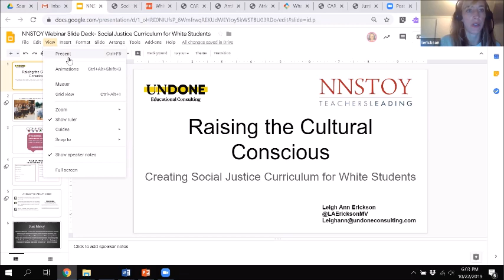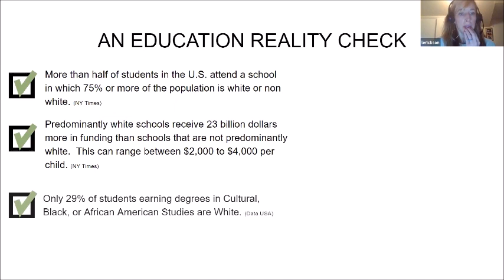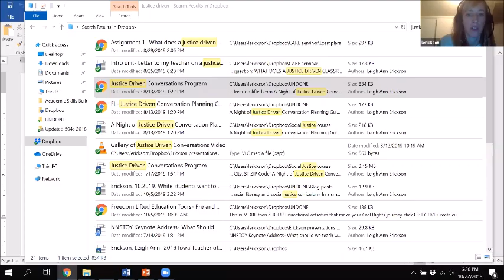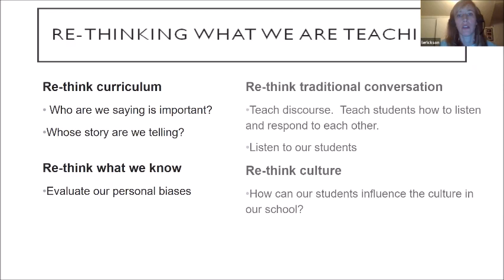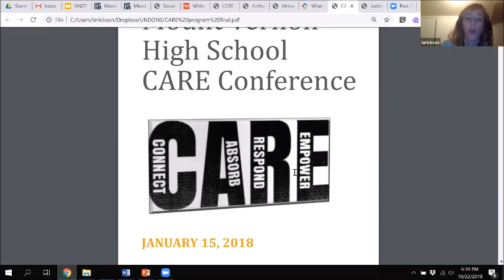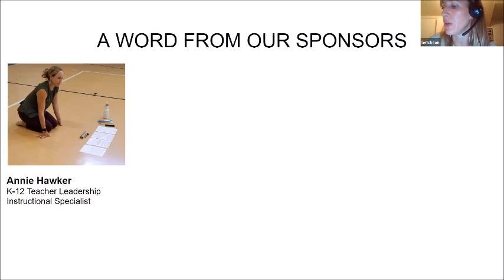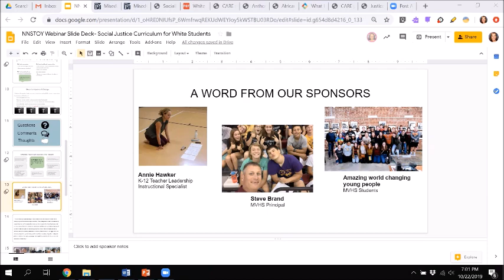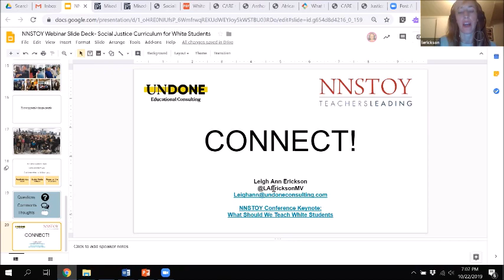Raising the Cultural Conscious: Creating a Social Justice Curriculum in Predominantly White Schools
A recent New York Times article, “Still Separate, Still Unequal”, stated, “More than half of the nation’s schoolchildren are in racially concentrated districts, where over 75 percent of students are either white or nonwhite.”  This isolation is bad for students as it breeds fear-based bias. Knowing that we must talk about writing a curriculum that addresses race and equity in predominantly White schools where this discussion can be met with confusion and hostility. To eradicate bias and create change, we must learn to teach a fuller history of a fuller humanity for a fuller joy.

Leigh Ann Erickson, who delivered a keynote at the NNSTOY 2019 conference titled  “What Should We Teach Our White Students," is a 2019 IA TOY Finalist and founder of Undone Consulting.  In this webinar, she will discuss ways to start a justice driven movement in your school and address questions that may arise as you do so.  She will unpack some of the particular struggles white students and teachers face when working in this arena and provide tangible tools to help teachers head to the front line of justice driven education in their communities.  Plan a movement.  Create a class.  Call on experts of color to engage your students. Consider the incredible ways, your students can recognize the fullness of their own humanity by recognizing the fullness of the humanity of others.